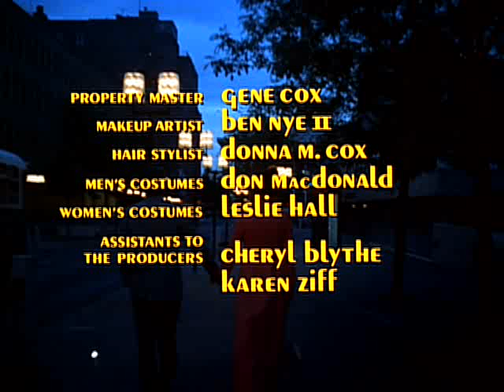The Mary Tyler Moore Show S4E09 Love Blooms at Hemples (November 10, 1973)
Rhoda falls madly in love with one of the Hemples' heirs, but she is clueless as to how he really feels about her.